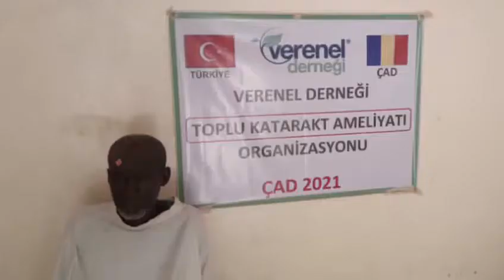1813 MUSTAFA TOPRAK KATARAKT AMELİYATI